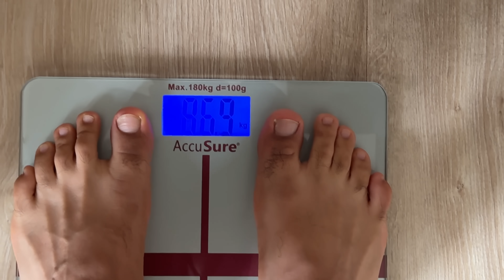Mahindra THAR ROXX ki Booking Done 😍| @Puravjha_ ke saath BHASAD Hogyi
Limited pieces only!

For Scoprio N sale contact - Abhinav - 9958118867